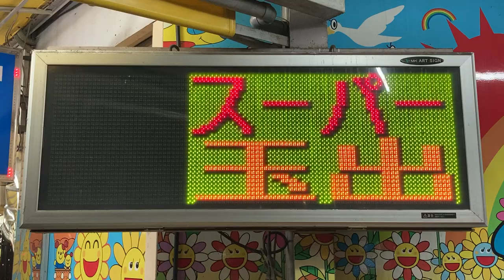スーパー玉出京橋店 LED電光掲示板 MK ART SIGN